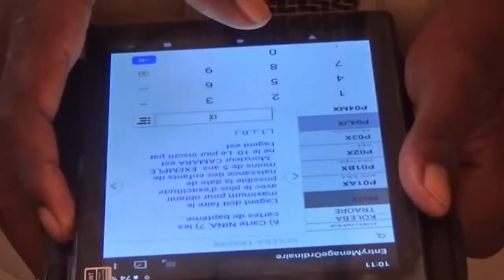Lancement des activités du dénombrement du RGPH5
Lancement des activités du dénombrement du RGPH5 chez le chef de quartier avec la présence des autorités